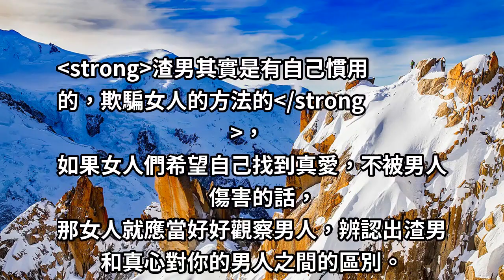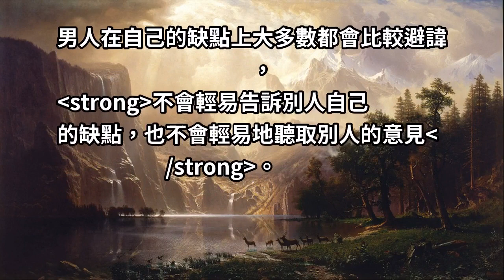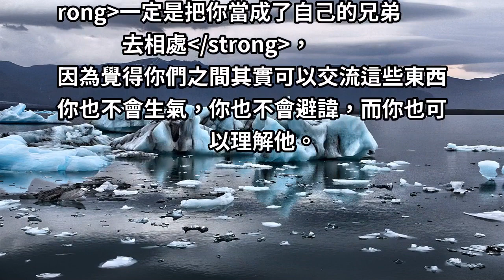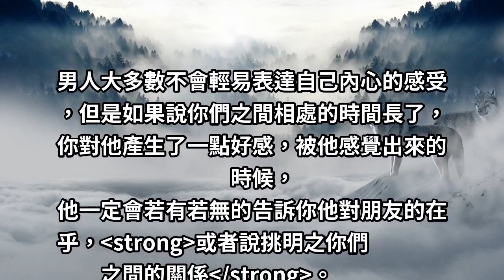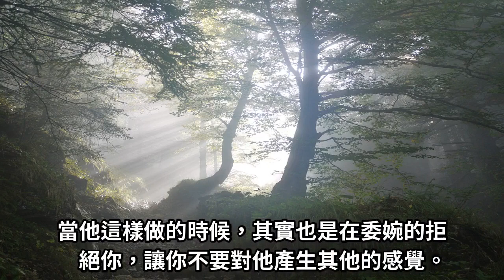男人不愛你，才會有「三個」明顯的表現，千萬別傻傻以為是愛情！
其實, 男人不愛你, 才會跟你分享“這些”.